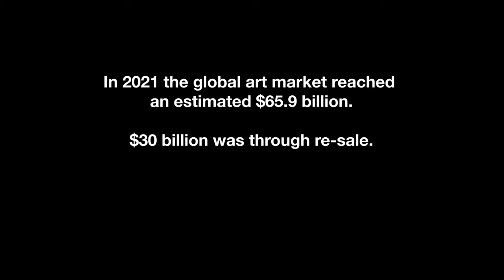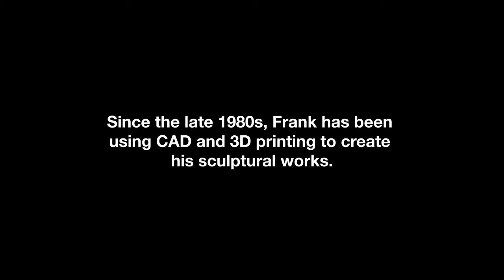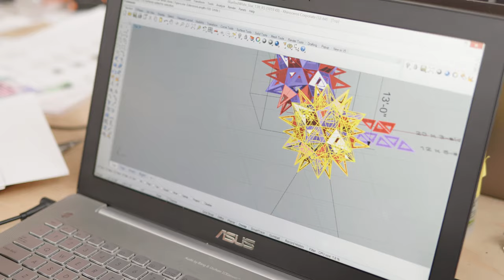Frank Stella: Geometries - the Official NFT with Arsnl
Since 1959, Frank Stella has been an icon of American Art. His early work helped defined the genre of minimalism, and since the 1980s he has been using computer modeling and 3d printing to explore complex geometries and give them physical form.

Frank’s new project challenges the Geometries NFT collectors to explore this process for the first time. Using the models stored in each NFT, collectors can 3D print the NFT for non-commercial use as well as create derivatives using the NFT artwork as source material.

Credits:
Directed by Kelcey Edwards.  Cinematography by Sebastian Lasaosa Rogers.  Produced by Matthew Dunnerstick, Katarina Feder, Misha Libman.  Special thanks to Andrea Fischer, Samantha Moore, Marcella Zimmerman, Peter Stella and Frank Stella.